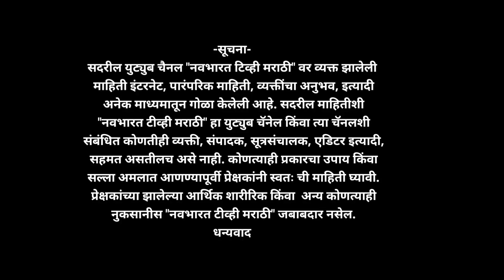हुमनी आळी घालवा आणि उसाचे टनेज देखील वाढवा || व्हिडिओ नक्की पहा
ऊस खत नियोजन
 उसाची लागवड कोणत्या महिन्यात करावी
खोडवा उसासाठी खत कोणते टाकावे
 उसातील तण कसे मारावे
 ऊसातील लव्हाळा मारण्यासाठी औषध
 उसाचे वजन कसे वाढवावे
 उसाची वाढ कशी करावी
19 19 19 खतयाचे ऊसाला फायदे
आजचे कांदा बाजार भाव
 लव्हाळा मारण्यासाठी औषध